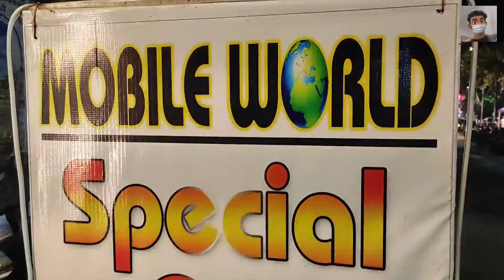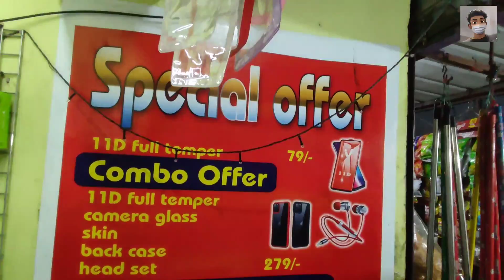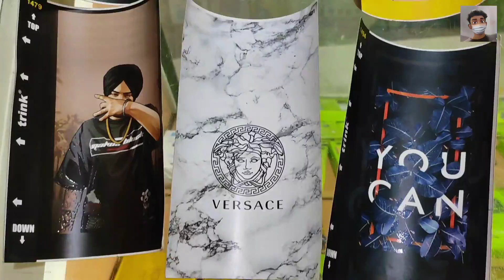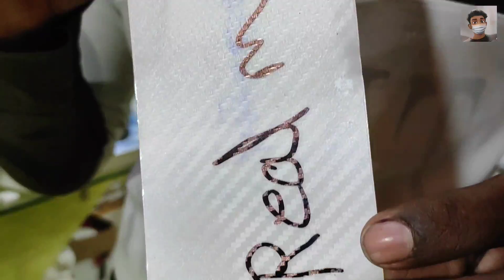வெறும் ₹599 ரூபாய்க்கு Mobile Display Change பண்ணலாம் | Temper Glass39₹ Skins 3₹| 1 hour service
வெறும் ₹599 ரூபாய்க்கு Mobile Display
Change பண்ணலாம்  | Temper Glass 39 |
Skins 31 hour service

SHOP DETAILS:

MOBILE WORLD

Address: 272 kilpauk garden main road

Opp primer motor

Near by kilpauk garden Signal

Map Location